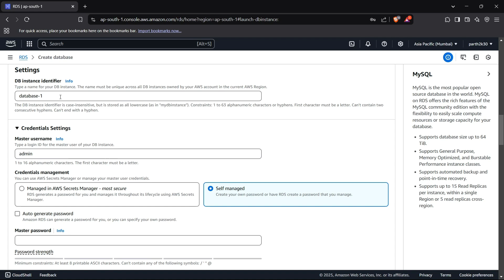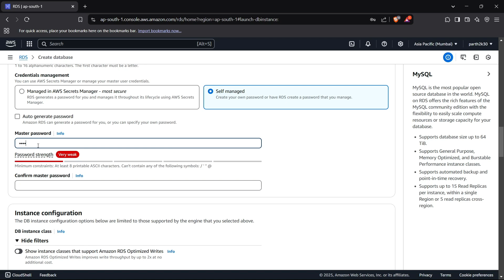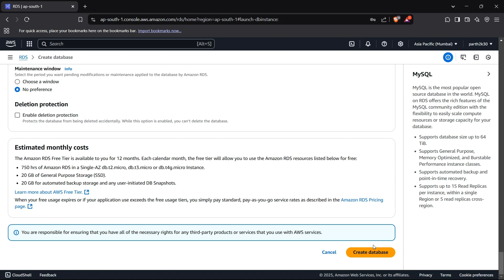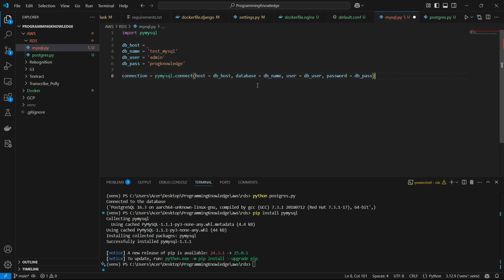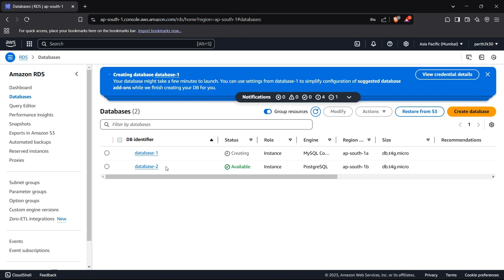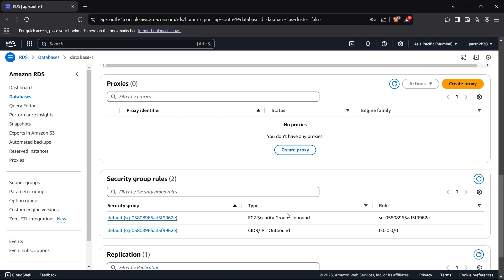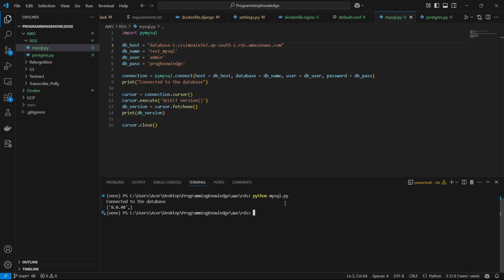How to Create a MySQL Database on AWS RDS and Connect from Local Machine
🚀 **Set Up a MySQL Database on AWS RDS & Connect Locally!**

In this step-by-step guide, I’ll walk you through the entire process of setting up a **MySQL database** on **AWS RDS (Relational Database Service)** and connecting to it from your **local machine** using tools like **MySQL Workbench** or **Command Line**. This is a must-watch if you're a developer or database admin looking to manage a remote database for your applications! 💻

✅ How to create a **MySQL instance** on AWS RDS
✅ How to configure **VPC settings** and **security groups** for remote access
✅ How to connect from your local machine using **MySQL Workbench** or **MySQL CLI**
✅ Basic SQL operations (CREATE, INSERT, SELECT)
✅ Security best practices for remote connections

### 🔹 **Prerequisites:**
✔️ An active **AWS Account** ([Create one for free]
✔️ Basic knowledge of SQL and MySQL

### 🔹 **Step 1: Create a MySQL Database on AWS RDS**

1️⃣ Log in to your **AWS Management Console**
2️⃣ Navigate to **RDS** → Click **Create Database**
3️⃣ Choose these options:
   - **Database Creation Method:** Standard
   - **Engine:** MySQL
4️⃣ Select the **Free Tier** for eligible accounts
5️⃣ Set the following configurations:
   - **DB Instance Identifier:** `my-mysql-db`
   - **Master Username:** `admin`
   - **Master Password:** `yourpassword`

### 🔹 **Step 2: Configure Instance Settings**
✅ Instance size: **db.t3.micro** (Free Tier)
✅ Enable **Storage Autoscaling** (optional)
✅ Set **Backup Retention** settings

### 🔹 **Step 3: Set Up Connectivity**

1️⃣ Choose the **Default VPC**
2️⃣ Set **Public Access** to **Yes** (to allow local machine access)
3️⃣ Modify the **Security Group**:
- **Type:** MySQL/Aurora
- **Protocol:** TCP
- **Port Range:** 3306
- **Source:** Custom (Your local IP) or Anywhere (0.0.0.0/0) *(Not recommended for production)*

### 🔹 **Step 4: Connect from Local Machine**

🔹 **Using MySQL Workbench:**
1️⃣ Open **MySQL Workbench**
2️⃣ Click on **+** to add a new connection
3️⃣ Enter the following details:
- **Connection Name:** AWS MySQL
- **Hostname:** *Your AWS RDS endpoint*
- **Port:** 3306
- **Username:** `admin`
- **Password:** Enter the password

4️⃣ Click **Test Connection** → **OK** if successful ✅

🔹 **Using MySQL Command-Line:**
```bash
mysql -h [your-rds-endpoint] -P 3306 -u admin -p
Enter your password when prompted and start using the MySQL shell! ✅

### 🔹 **Step 5: Create Tables and Run SQL Queries**

Create a table:
```sql
CREATE TABLE employees (
    id INT AUTO_INCREMENT PRIMARY KEY,
    name VARCHAR(100),
    department VARCHAR(100),
    created_at TIMESTAMP DEFAULT CURRENT_TIMESTAMP

Insert a record:
```sql
INSERT INTO employees (name, department) VALUES ('Jane Doe', 'Engineering');

Query the table:
```sql
SELECT * FROM employees;

### 🔹 **Step 6: Backup, Monitoring & Maintenance**
✅ Enable **automated backups**
✅ Monitor performance using **AWS CloudWatch**
✅ Configure **Multi-AZ Deployment** for high availability (Optional)

❌ **Can’t connect from local?**
✔️ Ensure your **Security Group** allows inbound traffic from your IP on port `3306`

❌ **Connection timeout?**
✔️ Double-check **VPC** settings and make sure **Public Access** is enabled

❌ **Authentication failed?**
✔️ Confirm your **username** and **password** are correct

### 🔹 **More AWS Tutorials:**
📌 How to Set Up a PostgreSQL Database on AWS RDS → [Watch Now]
📌 Deploy a Flask App on AWS EC2 → [Watch Now]
📌 Push Docker Images to AWS ECR → [Watch Now]

💬 **Questions?** Drop them in the comments below—I’ll help you troubleshoot any issues!